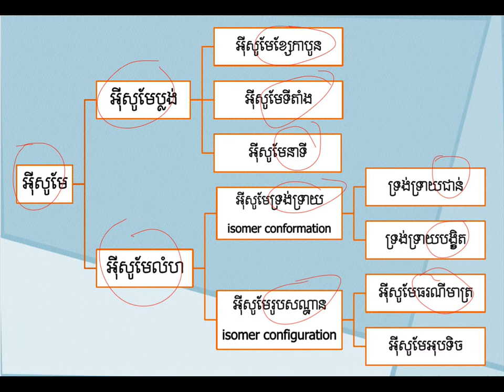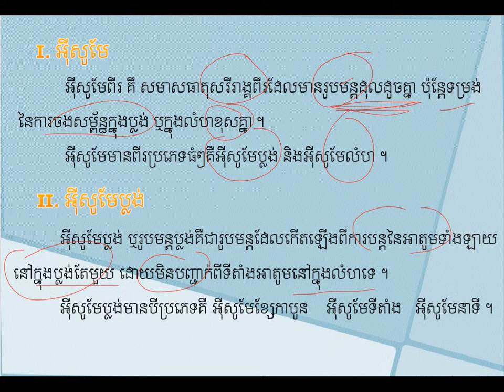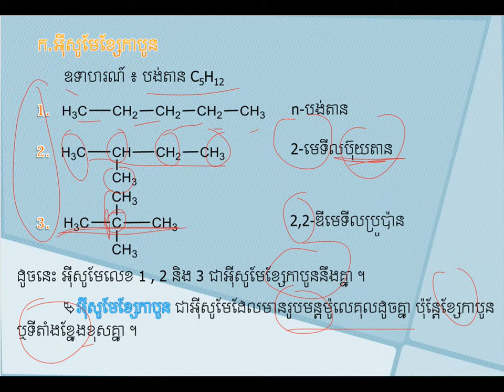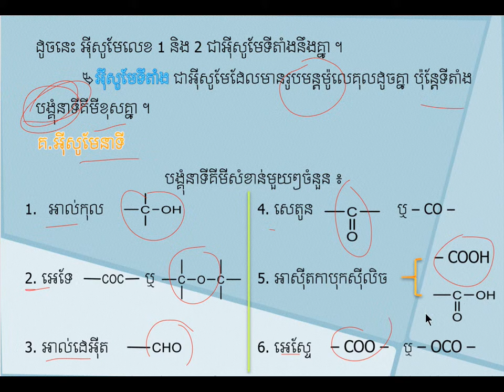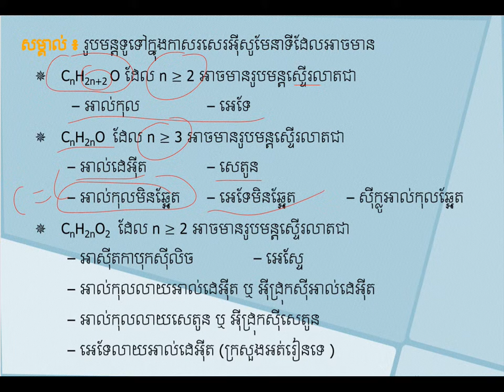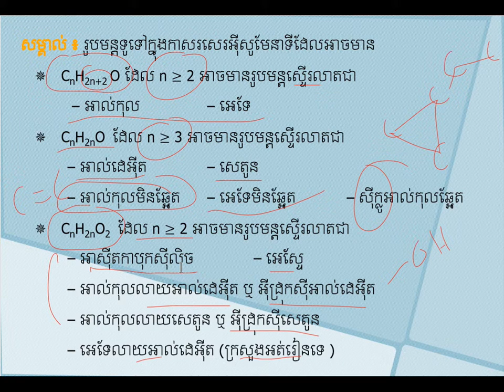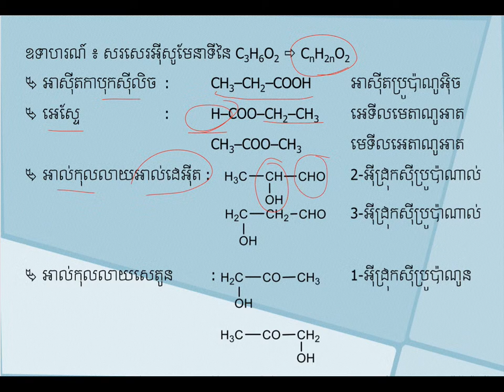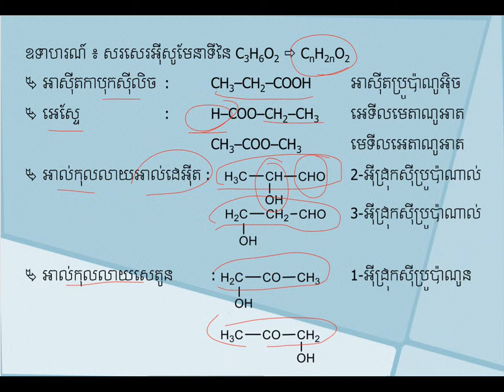រូបសណ្ឋាននិងទ្រង់ទ្រាយនៃម៉ូលេគុល||configuration and conformation of molecule||គីមីថ្នាក់ទី១១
រូបសណ្ឋាននិងទ្រង់ទ្រាយនៃម៉ូលេគុល|មេរៀនទី២ជំ៦
ដកស្រង់ចេញពីសៀវភៅរបស់ក្រសួងអប់រំ យុវជន និងកីឡា
ជំនួយដល់ការសិក្សារបស់សិស្សានុសិស្សថ្នាក់ទី១២
គោលបំណងចែករំលែកចំណេះដឹងគីមីវិទ្យា